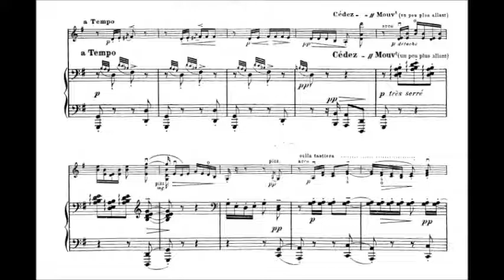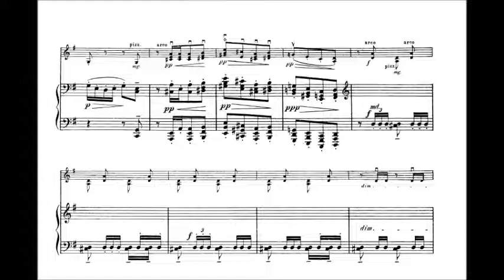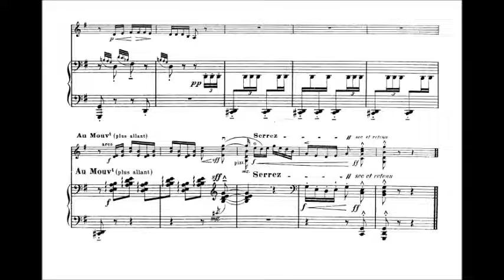Claude Debussy - Minstrels pour Violon et Piano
Arranged for violin and piano by the composer

Jacques Thibaud
Alfred Cortot